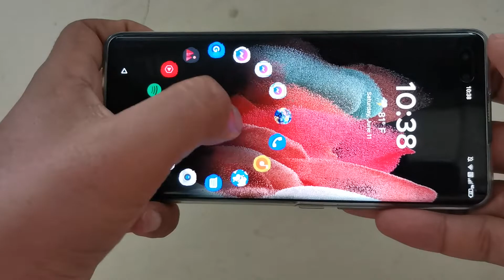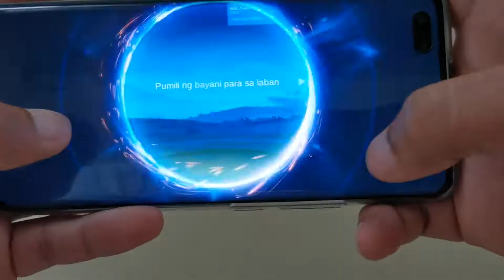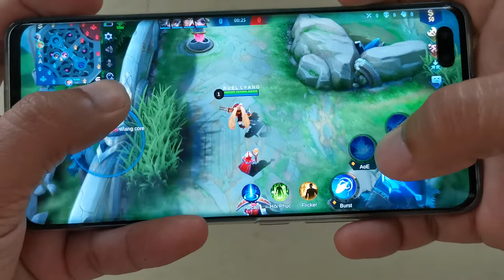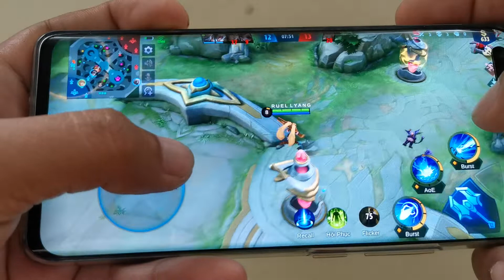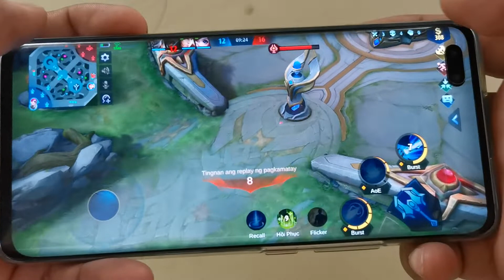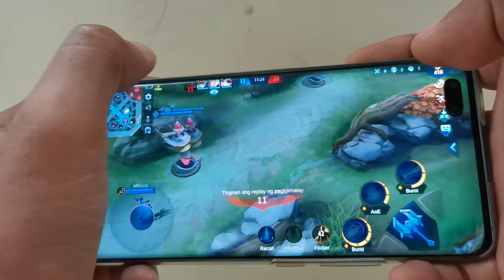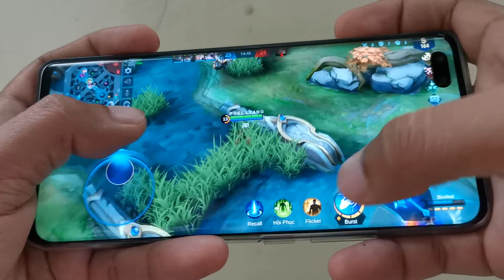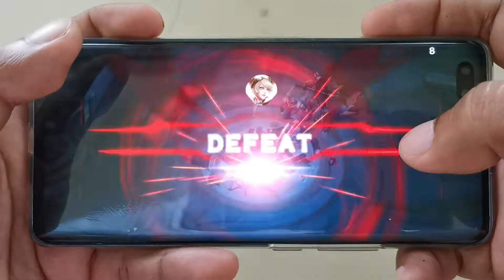AQUA SV mlbb GAMING TEST